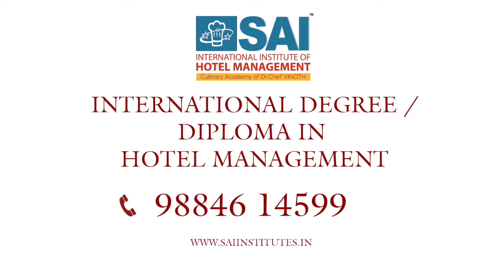Butter sculpture Jallikattu - Sai Institutions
No 27, NRS Building, Velachery road, little mount, Saidapet, Landmark: opposite to Metro Railway Station, Chennai - 600015.

Block your Guaranteed Seats
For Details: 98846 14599